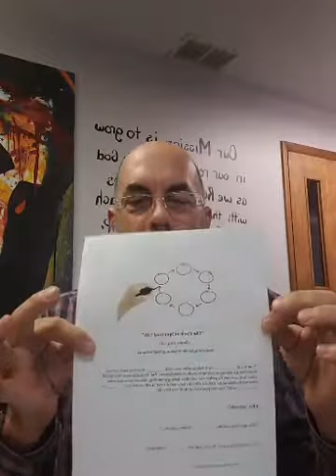10/14/2020 "The Cycle of Spiritual Life" - James 1:2-3, 12